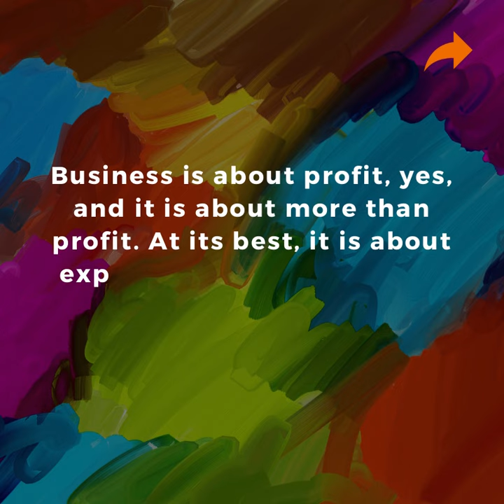Untold Story of Berger Paints!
More than 3,000 children go missing in Pakistan every year!